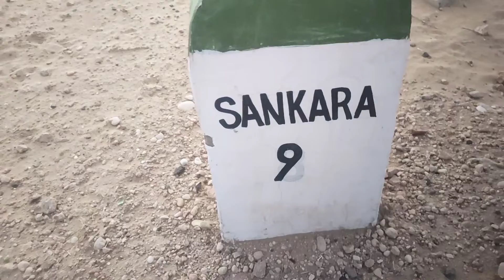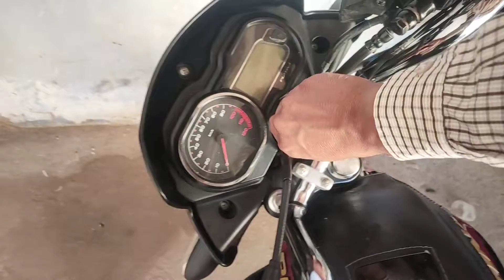Tabiyat Thik Nhi H